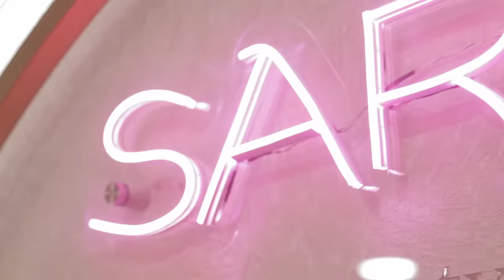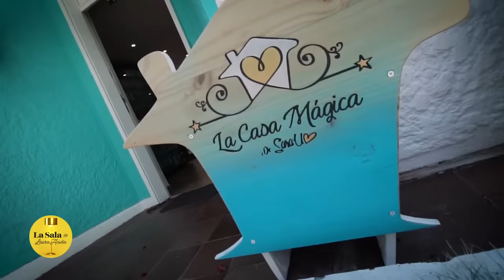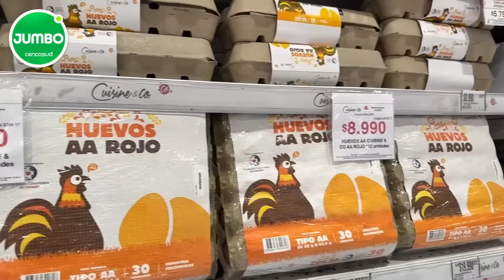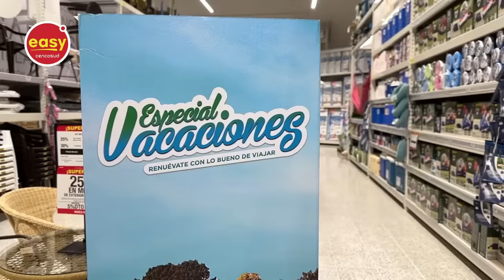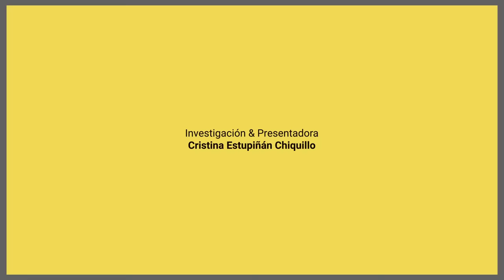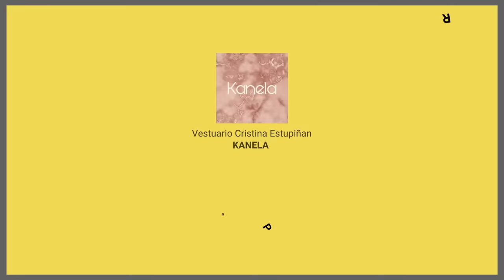"No le pertenezco al DIABLO": SARA URIBE | La Sala De Laura Acuña T23 E2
00:00 - 00:22 Introducción
00:23 - 01:55 Presentacion de Sara y su espacio
02:00 - 03:33 Sueño de Sara con montar su propio local y su casa de los sueños
06:00 - 6:35 Proceso legal que empezo Sara por que la robaron
07:00 - 09:17 Que paso con toda la plata perdida?
09:35 - 10:00 Emepezo pandemia y todo se vino abajo
12:38 - 14:00 Su hijo Jacobo es su inspiracion
14:12  16:20 ya no me le importa a Sara que dia la gente
18:00 - 19:00 Sara es una madre Cabeza de Hogar y ella siempre saca a su hijo adelante
20:40 - 21:20 Sara y Laura se hablaron por Instagram
23:40 - 24:17 Jacobo tiene un caracter como su papá
24:18 - 25:00 comecial JUMBO
28:00 - 30:00 Que es un Gallinazo
33:00 - 34:20 Comercial EASY
35:00 - 39:00 Sara entra en depresión
40:30 44:50 Que tiene y que sufre la mamá de Sara
45:00 48:00 Sara que sueños tiene para este momento
48:10 53:00 Sara sacara un libro?
53:03 Intro FINAL